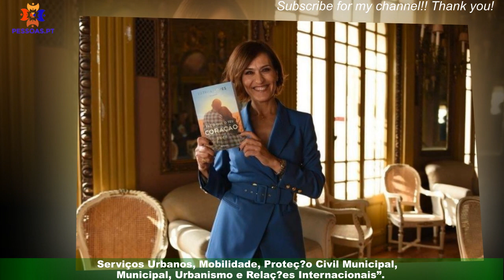Fátima Lopes - Apresentadora surge pela primeira ao lado do namorado (foto)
Fátima Lopes lançou o seu nono livro, "Faz o Que o Teu Coração Pede", na Casa do Alentejo,em Lisboa, na tarde desta quinta-feira, 28 de abril. Feliz e de sorriso rasgado,a também apresentadora teve o apoio da filha, Beatriz, 22 anos, de amigos e de Jorge Cristino,